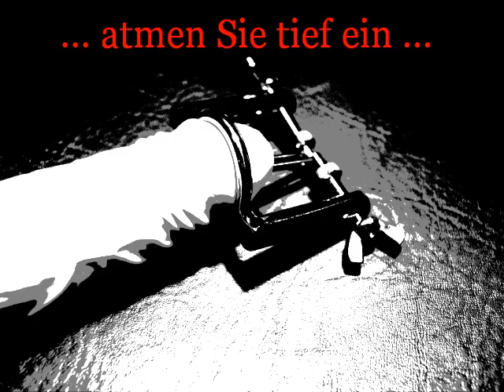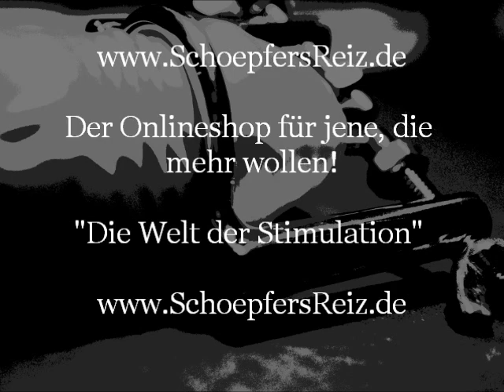schoepfersreiz.de - Harnröhrenspreizer - Urethral Sounding - Harnröhrenimpalntat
Dieses Pordukt ist aus Edelstahl!

Dieser Artikel ist nichts für Anfänger und sollte mit Vorsicht angewendet werden!